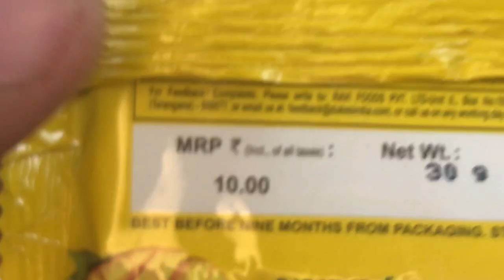Duke Waffy Mango Flavor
Some Candies that You Love Duke Waffy Mango Flavor. Watch Lots of Candies & Chocolates

Rs 447

Rs 299

Rs 70

Rs 149

Rs 75

Rs 149

Rs 18

Rs 138

Rs 599

Rs 99

Rs 145

Rs 180

Rs 120